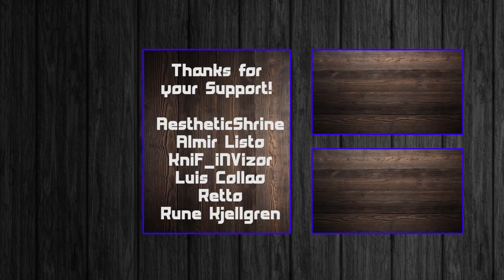NEW BANK HEIST!? Harvest & Trustee Northern Branch Custom Heist (PAYDAY 2)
A new heist for Payday 2, a bank heist. Made by some wonderful community members!